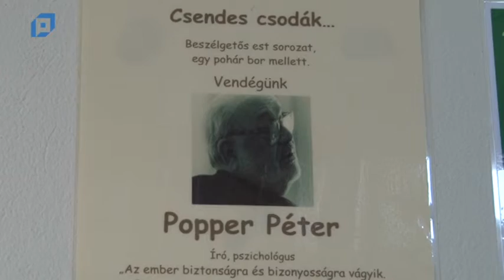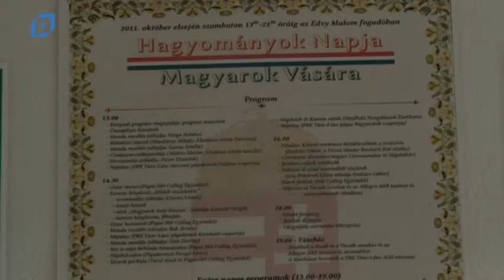Riport a 200. előadásról a pápai Edvy malomban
A Pápai Városi Tévé riportja a malomban folyó 10 éves kulturális munkáról 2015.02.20-án